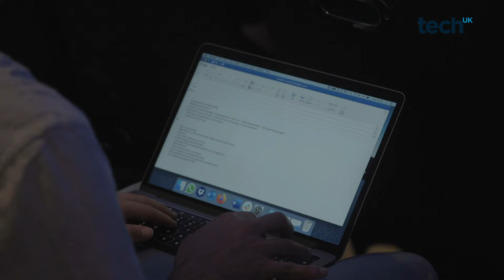techUK Digital Ethics Summit 2019 - Antony Walker, techUK